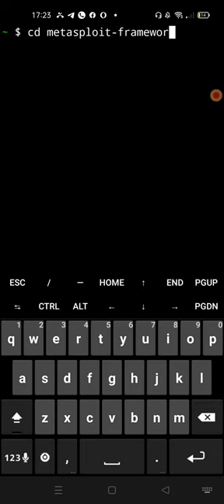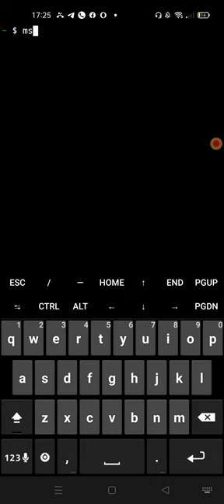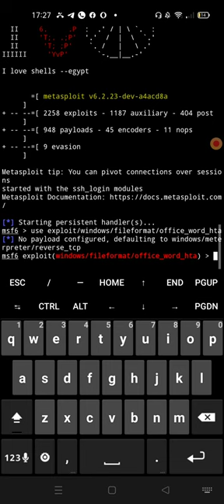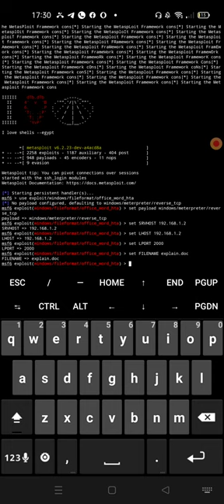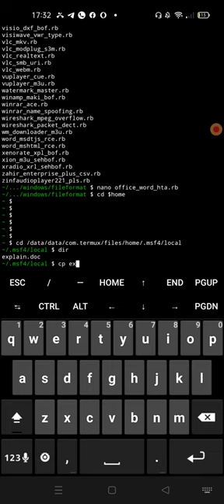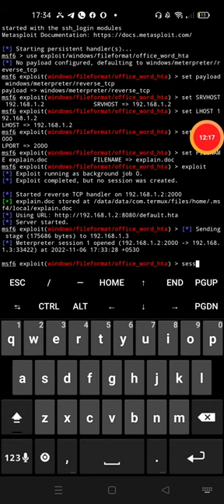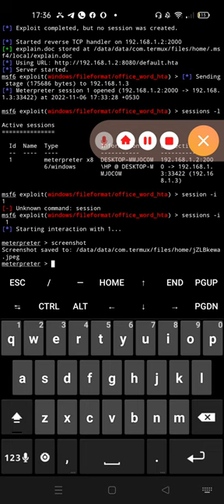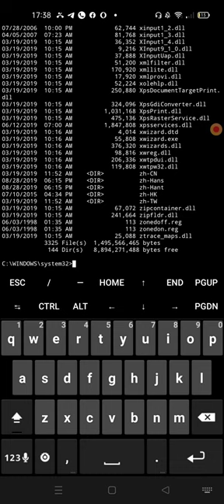Termux 19 | lets learn important theories to protect our computer | Ethical hacking in sinhala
My Friends,

first of all i must say something.It is generally peoples like to know another persons privacy.
another thing if anyone have know your privacy they can control your life in some way.
another thing some bad peoples can try to get your privacy details to harvest money from you.

how ever the base thing for this is privacy details.you must protect your privacy details deeply in your digital devices.This is defensive video and you can learn how to protect your  device from privacy leaks.if you are offensive security learner,i should say one thing .you can't learn that theories from this video.

i have implemented the operation of "How bad people do this". but you can't learn that operation from this video because of i  have implemented that process with lot of missing steps because of this is defensive video.

do you know hackers uses reliable document types to gain access to your devices.don't believe every documents from everyone.

please use a advanced virus guard..
you must define firewall rules . don't turn off firewall or virus guard for any reason.
please ideal your high sensitive data from network access.

the big problem is The peoples don't know the methods which reasoned to make their data under risk.

first learn the manners of  "how privacy data leaks to bad peoples from your device"
Then follow my safety precautions to protect your device.

you are my channel viewer ,there fore i will teach you every thing to protect your digital systems from everyone.

work hard for your dreams.

my friends,

why should we learn ethical hacking?do you have any answer?

in technical side your answer may be "it is for protect systems from hackers"
sure, it is good answer...

if anyone asked above question from me ,i have a different answer..

it is "i am learning hacking as a Art"

most of everyone have hobbies..but lot of people followings time destroy procedures as hobby.
but hacking as a art it is a big opportunity to us.it develops our technical knowledge. if we don't update with technology it will be big problem to us. most of new generation forwarding with technology.we are ageing day by day.there fore it is true for everyone in one day. unless we have to second to new generation. i don't think seconding to new generation as a low dignity. but we should not second to any one. if it so our world will be forwarding very rapidly day by day.

this is a competition my friends.
please select learning hacking as a art..i didn't tell one thing to a you.. i am electrical and electronic engineer,like wise i am software engineer.when i see at Srilanka most of peoples trying to teach ethical hacking as a certificated course.but most of all courses are empty from technology.most of teachers don't know ethical hacking theories..but they misleading you because of you also don't know hacking theories.

therefore i started this ethical hacking course.i don't like to second any one under this teaching process.i like to make you professional ethical hacker.it is only if like to learn this art.

why am i telling about hacking as a art every now and then?

because of if we learn something happily the base of that subject developing day by day.because of we highly like to it.there fore our knowledge rising day by day without knowing us.

there are lot of ethical hacking courses available in various languages. but in srilanka there are small amount of sinhala ethical hacking courses available for sinhala nations.it is less than finger count of our hand.

my friends one day this channel will be number one under this ethical hacking in sinhala topic.

i don't tell to you "stay with us" because of if my channel is under high quality you will do so.

Thanks bros...